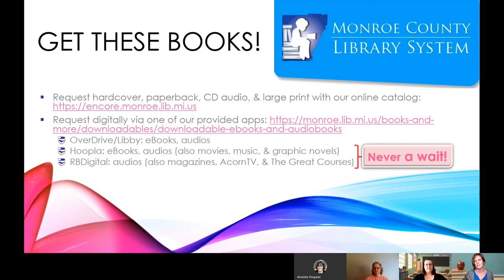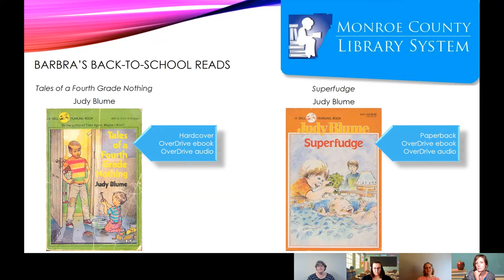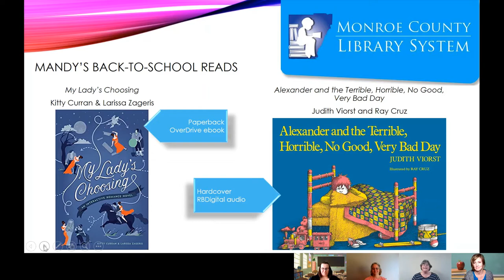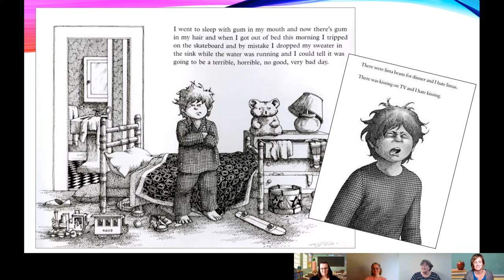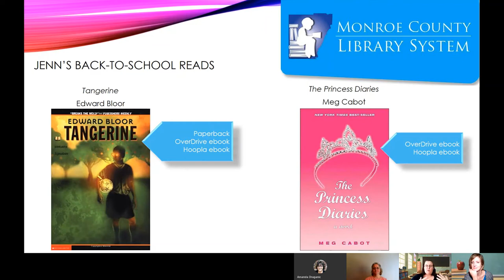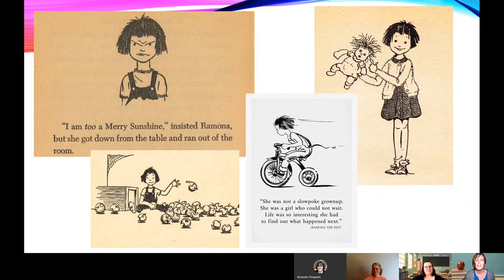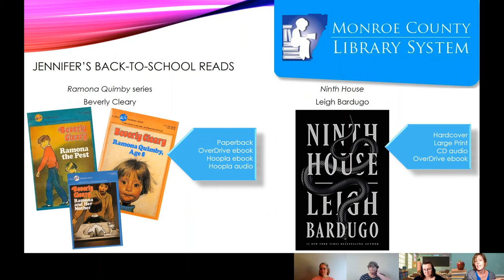Literary Libations with Librarians - Books That Take Us Back to School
Book talk time! This week our librarians share books that take them back to school.